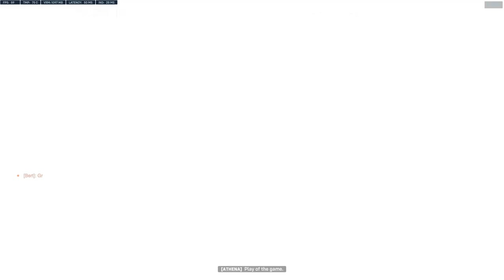Week 2: Ayrshire College v Abertay Overwatch